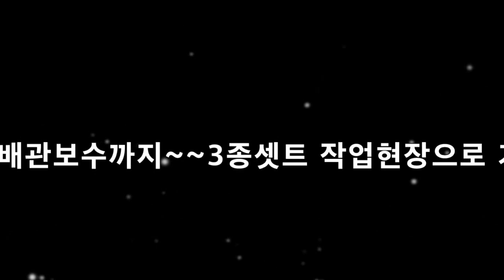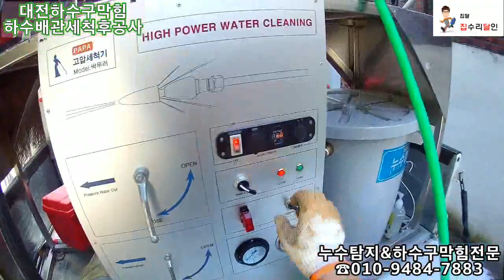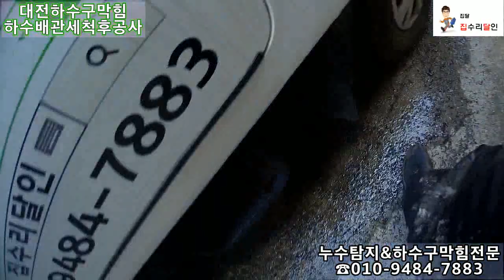9월의시작을 빡시게~~간만에 일좀 했네요~~ㅎ